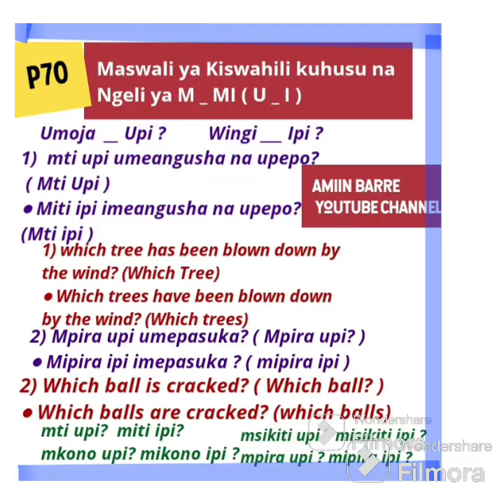P70__maswali ya Kiswahili kuhusu kwa Ngeli ya M __ MI ( U __ I ) upi ? ipi ?